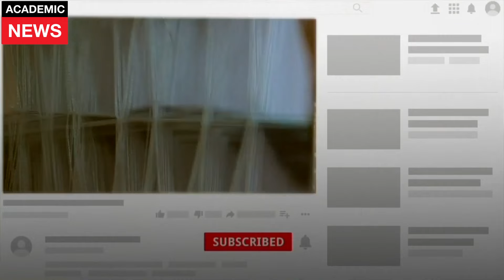السدود اكبر مشارع المغرب